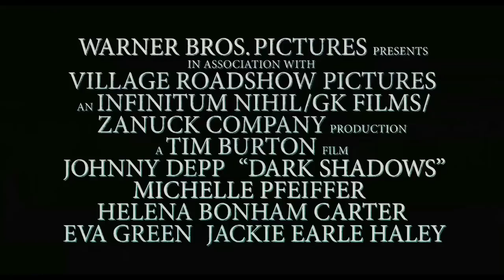พรีวิวและเบื้องหลัง Dark Shadow [HD ซับไทย]